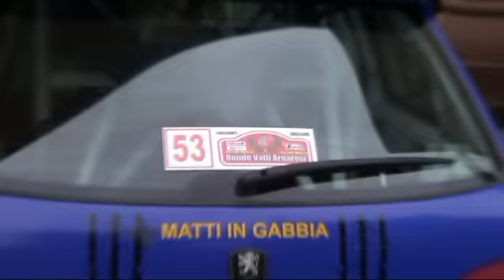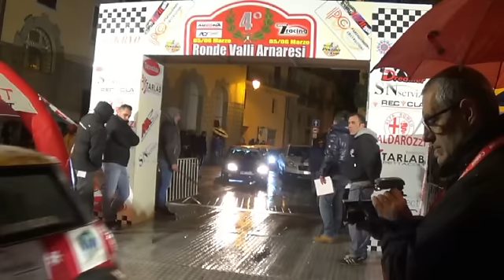TAGLIENTI JULIA-CHIARLITTI LORIS RALLY VALLI ARNARESI 2016 "DA RIDERE"